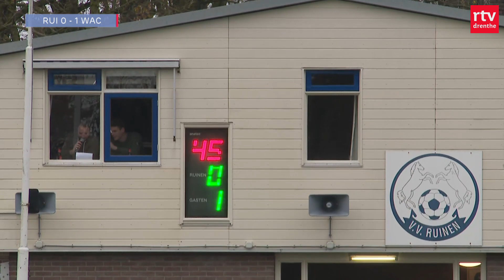Voetballende keeper Wacker kan nederlaag tegen Ruinen niet voorkomen | Onze Club | RTV Drenthe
De topper in de 3e klasse C tussen de nummer vier Ruinen en nummer twee Wacker leverde een overwinning op voor Ruinen. Wacker verloor niet alleen het duel, maar ook doelman Wart van Holsteijn met een rode kaart. Veldspeler Koen Dekker trok het keepersshirt aan, had een paar goede reddingen, maar kon de nederlaag niet voorkomen.

Door de overwinning passeert Ruinen Wacker op de ranglijst en staat nu derde in 3C. Koploper Pesse won ook en heeft nu 21 punten uit 9 wedstrijden. Raptim staat tweede, heeft vier punten minder, maar ook twee wedstrijden minder gespeeld. Ruinen passeert Wacker en staat nu derde.

Onze Club is het amateurvoetbalprogramma van Drenthe. Elke week zijn er samenvattingen te zien van allerlei amateurvoetbalniveaus in onze provinicie.